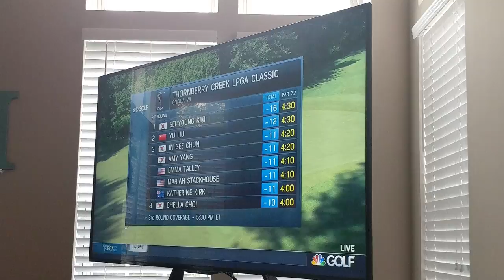Recari Whiffs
Yes a pro whiffed on the Tee Box.